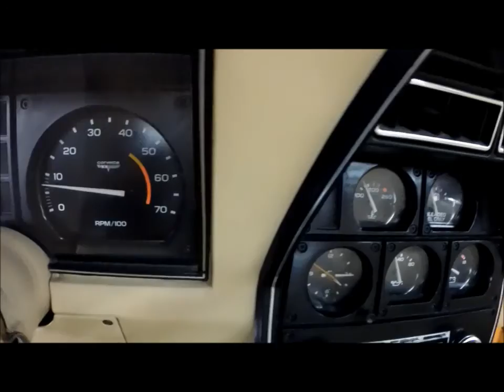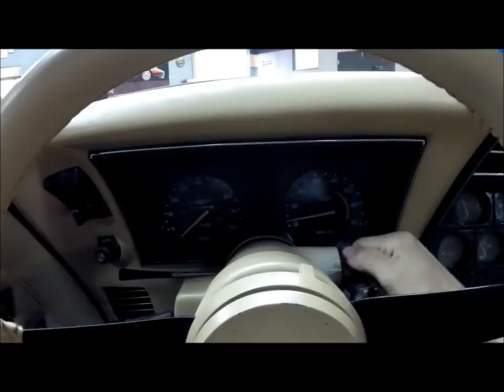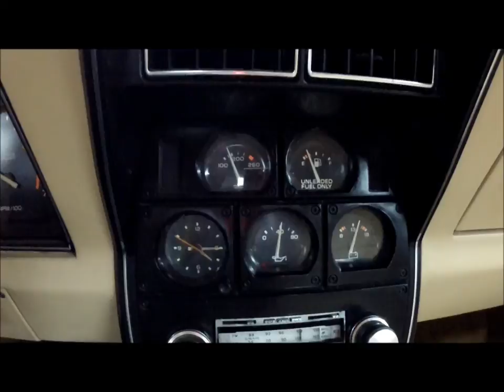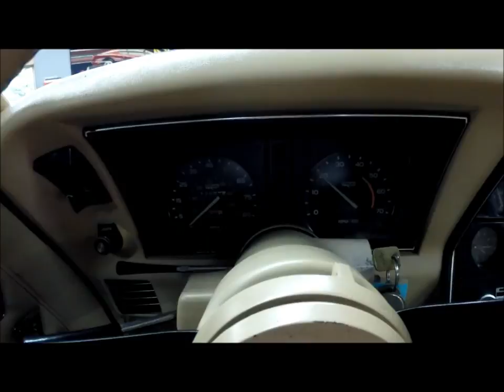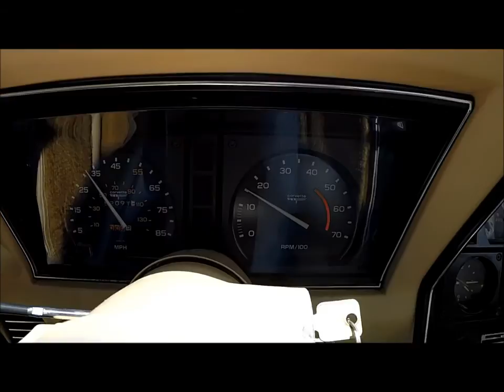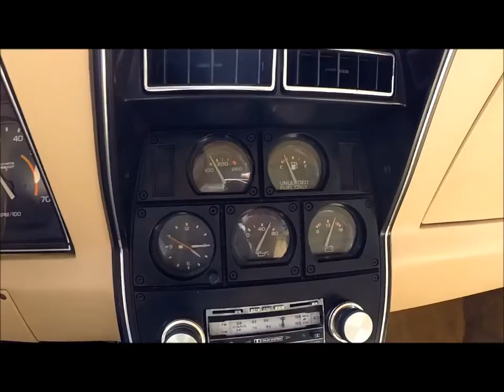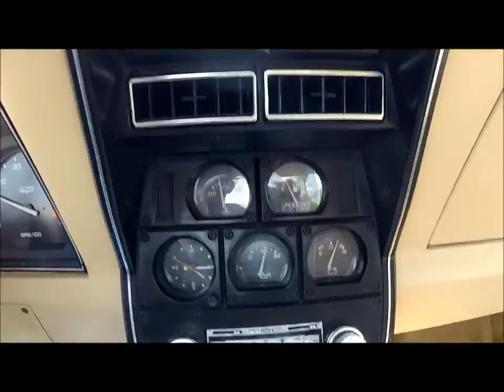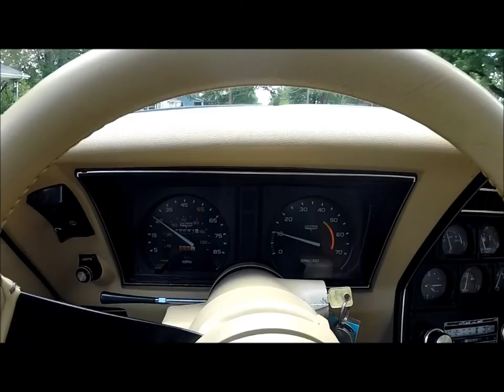1980 Corvette - Red/Doeskin, #'s Match, Low Miles, EXCELLENT CONDITION, - Seven Hills Motorcars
Seven Hills Motorcars is very proud to offer this numbers matching 1980 Corvette in beautiful condition with only 52,095 original miles. This Corvette looks great, runs well, and is an awesome driver. The car is finished in the iconic, beautiful, and highly desirable color combination of Red over Doeskin Leather. The car is totally solid with no rust issues and has straight lines. I have personally put about 30 miles on this Corvette and during that time it was completely reliable, operated flawlessly, and was a pleasure to drive. This is an excellent opportunity to own a classic Corvette that is ready to be used and enjoyed at an unbeatable value. One could easily buy this car now and sell it for more than the purchase price in years to come. The very low original mileage is verified not only by the condition of the car, but also the clear Ohio title, pictured in the link below, showing the mileage as "Actual." Please peruse all of the photos, list of numbers, and other information in the link below to get a true sense of how nice and clean this Corvette really is.